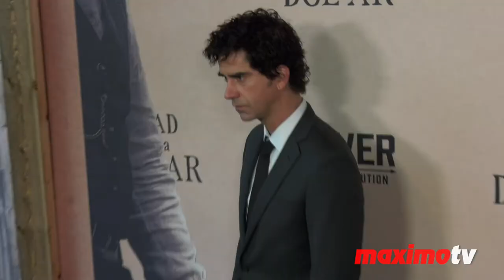Hamish Linklater "Dead For A Dollar" World Premiere Red Carpet Screening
Broll footage: Hamish Linklater on the red carpet at the world premiere screening of "DEAD FOR A DOLLAR" held at the Directors Guild Theater in Los Angeles, California USA on Wednesday, September 28, 2022